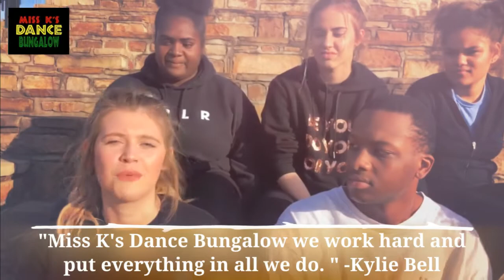BUNGALOW VOICES PRESENTS THE FALL SHOW CAST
Miss K's Dance Bungalow - Season 8
Bungalow Voices presents The Fall Show Cast Of
"Heal, Change, Stand II"